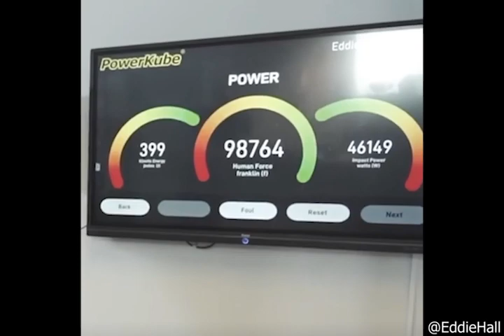Double Rainbow Shakes Hands with Lightning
Punching Bags, Double rainbows, T-Rex and a rocket bike! I compile videos into 2 minute segments! Nothing more and nothing less. All videos will receive credit where it is due!